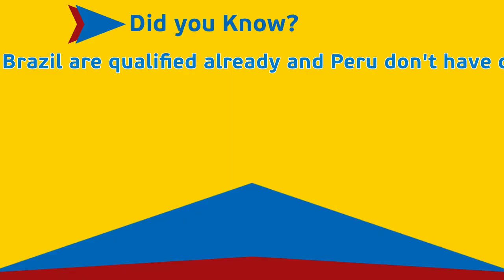Peru vs. Brazil - 3rd Copa América - PES2017 - 60fps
Read description. This is the third edition of the continental Copa América competition. In the two editions, the Argentineans were the champions, after defeating Bolivia in the first edition, and Brazil in the second one. The host country now is Colombia.
Groups:
Group A - Colombia, USA, Bolivia, Ecuador.
Group B - Argentina, Costa Rica, Honduras, Paraguay.
Group C - Brazil, Mexico, Venezuela, Peru.
Group D - Uruguay, Chile, Jamaica, Panamá.
3rd Copa América Main Theme
- Title of the song - Muere Libre
- Name(s) of the producer(s) - Kraken, a Colombian band